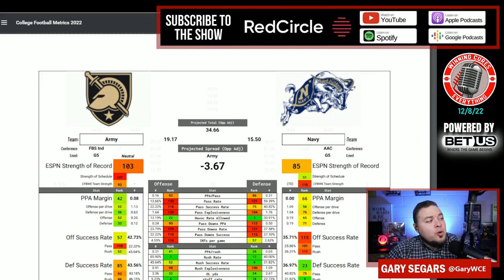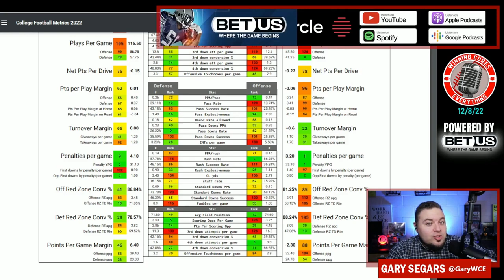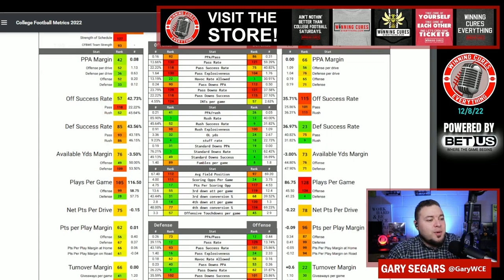Army vs Navy Pick & Prediction 2022 College Football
Army vs Navy Game Picks Against the Spread 2022 Predictions

Gary gives a quick preview, analysis, prediction & his pick (lean) against the spread (ATS) for the 2022 College Football matchup featuring Navy vs Army!